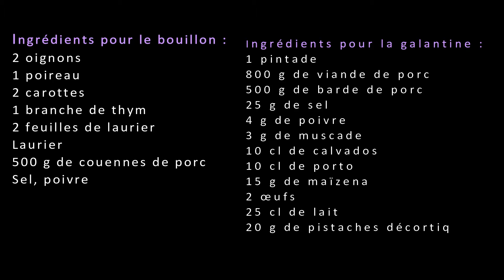Galantine de Volaille Maison pour Noël !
La Véritable Recette de la Galantine de volaille Maison !
Pour votre repas de Noël je vous ai préparé cette Vidéo :
Toutes les techniques de fabrication pour préparer votre Galantine de volaille.
Cette recette vient de mon Papa Jean Paul  Charcutier Traiteur pendant 33 ans